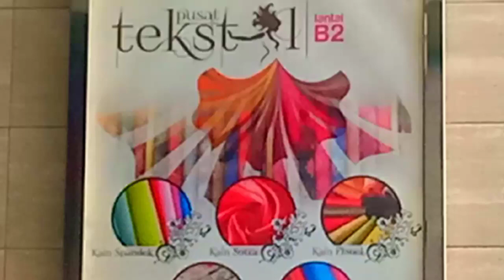Gamis Terbaru Blok B lantai LG Tanah Abang Update 2020 !!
Pusat Grosir Pakain tanah abang Blok B sudah terkenal  dengan ke aneka ragaman pakaian Yang di produksi  oleh produsen dalam maupun Luar negeri..Blok B lantai LG
Beberapa di antara produk yang ada yaitu Gamis dengan berbagai Mode terbaru
Barang nya dengan model2 yang selalu berbeda.mereka berlomba lomba untuk selalu menampilkan hasil produksi nya dengan model2 terbaru...yaaa begitulah cara produsen memanjakan konsumen.ataupun juga karena persaingan bisnis di pasaran..